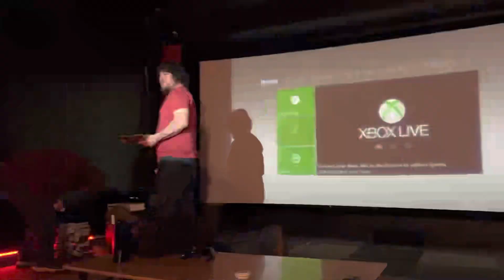Just Fooling Around (Big Cat Vlog 39)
Hello! My Name is Big Cat, a Pro Wrestler from the great state of Maine and this is a weekly or bi-weekly vlog on my life behind the ring. Normal Wrestling week with some mojo at the dojo highlights! Highlights from Limitless Wrestling Hard to Handle and some fun time with friends. Thank you guys for enjoying my vlogs I appreciate the interactions. I hope you guys enjoy this weeks vlog.

Shout out to White Bat Audio for some awesome music.

Events!:
Limitless Wrestling MOJO AT THE DOJO Saturday's
Limitless Yarmouth ME, Mar 25th 2023
Lets Wrestle Brewer ME, Feb 4th 2023
Pro Wrestling Grind Easthampton MA, Feb 21st 2023
Blitzkrieg Westfield MA, Feb 25th 2023
Super Nova Stoughton MA, March 18th 2023
Beyond Worcester MA, Every Thursday

LIVE STREAM AT 8:30 EST!!

PPV:

Chapters:
0:00 Mojo At The Dojo Samuel Radcliffe vs. Jake Hess
0:33 Intro to the Vlog
1:24 Limitless Dojo 2020 Training
2:49 Friday January 20th Snow Storm
4:16 Mojo At The Dojo Dave Dyer vs. Big Cat
6:22 Hanging with my friends
7:39 Limitless Dojo Hard To Handle Highlights
14:48 Outro
15:22 SOCIAL MEDIA/ EVENTS/ MERCH